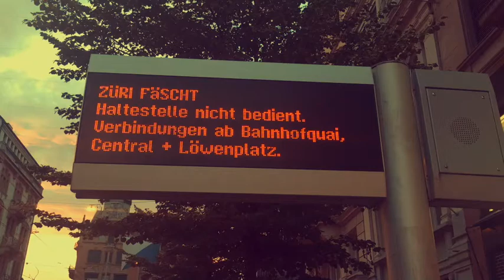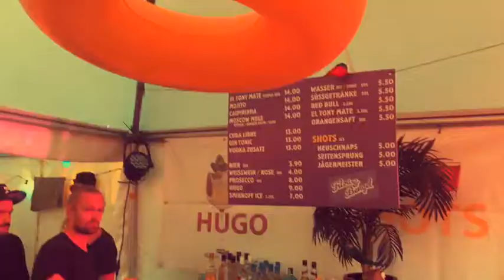SF am Zürifäscht 2019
Vom 5. bis 7. Juli wurde Soulfoundation als Luzerner Delegation ans Zürifäscht geholt. Beim Stand von Filou & Bengel am Limmatquai sorgten wir während drei Tagen für den Soundtrack des Sommers.
An den Decks; Dj Vikosei, Dj Mad Maze, HYMERO, DJ Riccardo de Gennaro, SoleroBeats.ch, DJ Paul Eduard, DJ M3tox.
Ein riesen Dank an Techniker Maiko Fässler von CP Eventservices AG! Wenn Kompetenz, Zuverlässigkeit und Sympathie zusammenkommen, kann sich ein DJ nicht wohler fühler. Danke auch dem Züri Fäscht OK für die reibungslose Organisation. 2.5 Mio Menschen zu unterhalten verdient grosse Anerkennung.